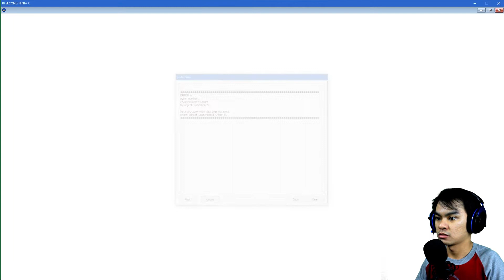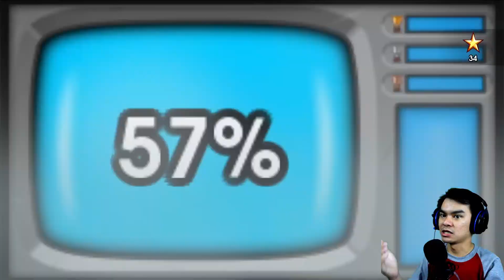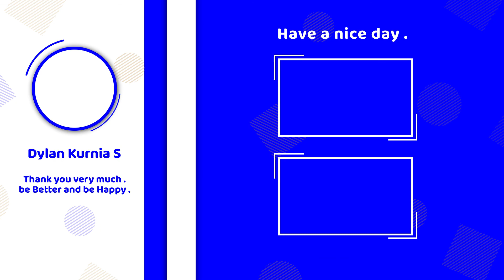Lahh error masa!? - 10 Second Ninja X 02 | Indonesia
10 Second Ninja X
Game kali ini kita menjadi seorang Ninja yang harus mengalahkan seorang bajak langit yaitu Captain Greatbeard. Di sini kita harus menghancurkan robot milik Captain Greatbeard dan menyelesaikan stage, juga tiap stage hanya diberi waktu 10 detik untuk diselesaikan.

10 SECOND NINJA X is a hardcore sidescroller. You're a ninja, there are robots, you've got ten seconds to destroy them all. Get three star ratings, climb leaderboards, discover secrets and stop Captain Greatbeard. // Steam

Bisa mainkan gamenya disini:
10 Second Ninja X
• Steam: